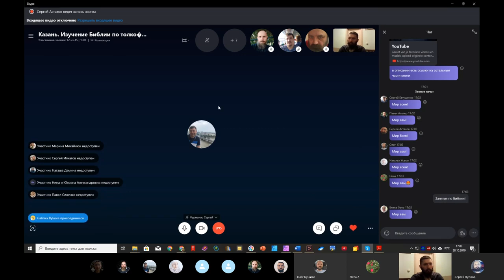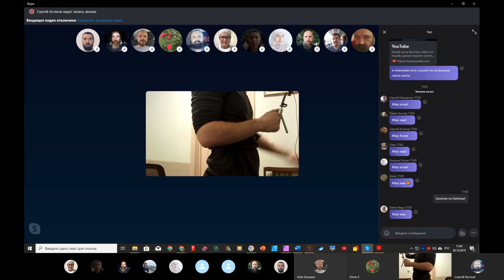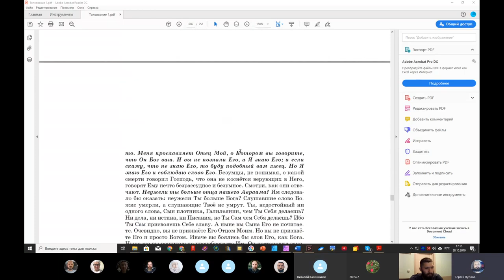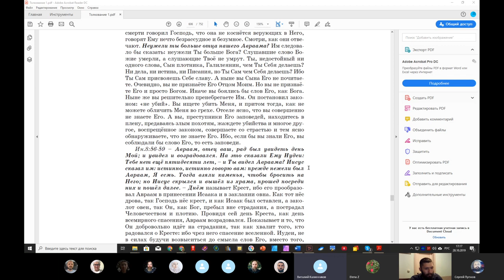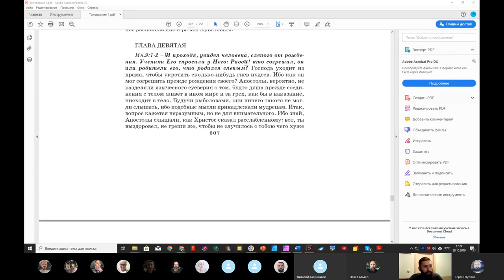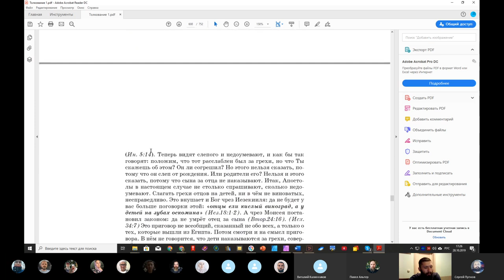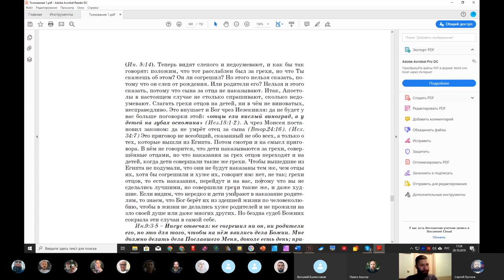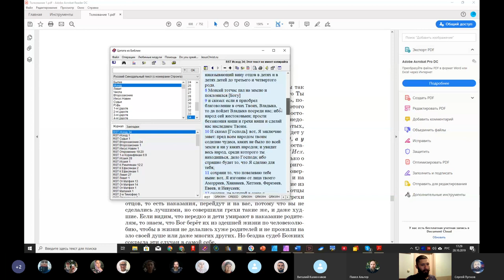Православное изучение Библии .1 я часть. 28. 10. 2019